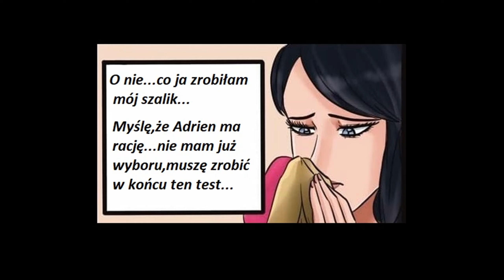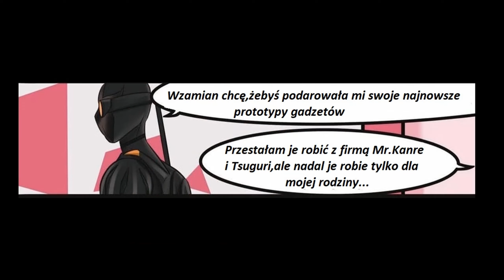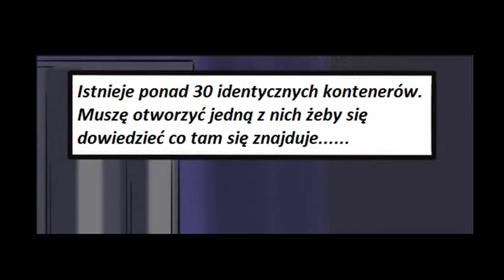Miraculum Komiksy Wyrzuty Sumienia Part 10⭐S2⭐ 🐞PL🐞